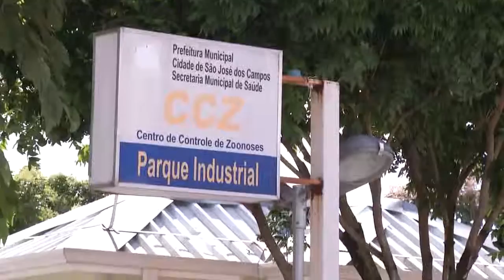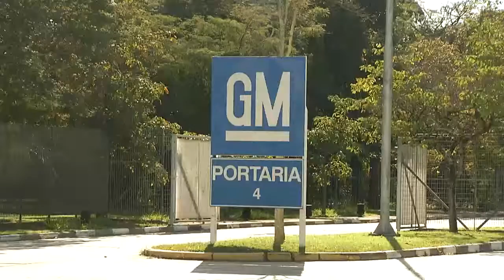BALANÇO - 42ª SESSÃO ORDINÁRIA - 3ª SESSÃO LEGISLATIVA - 16ª LEGISLATURA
Resumo dos principais debates e votações da sessão ordinária realizada no dia 13 de agosto de 2015